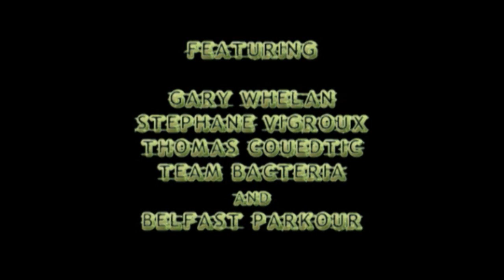Unlimited Parkour Belfast (2011 version)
Updated and full version (with subs) of George Clarke's documentary on Gary Whelan's 2 day UNLTD Sports Relief project based on Parkour in Belfast. The main object of the doc was to show the work involved in the weekend and not just the moves. Features Stephane Vigroux and Thomas Couedtic from Parkour Generations along with members of Team Bacteria... Shot in 2008